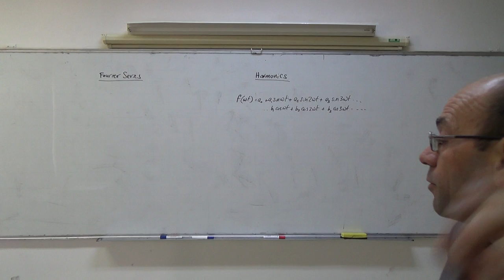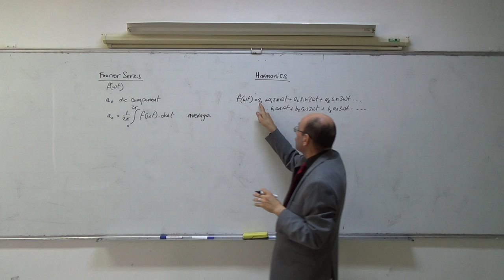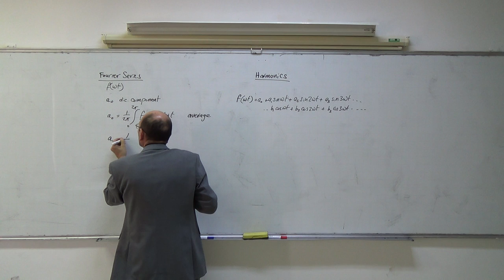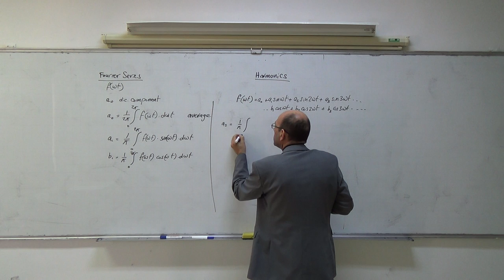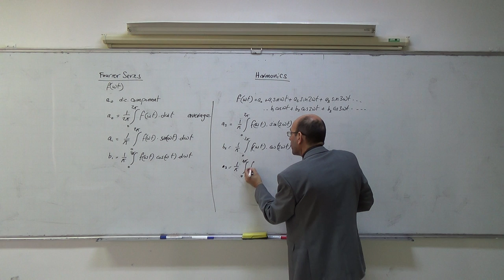Harmonics IV: Finding the Fourier series coefficients, 16/3/2014